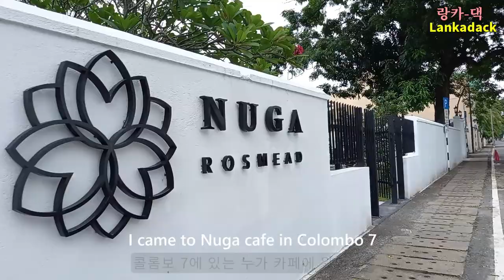누가 카페(CAFE NUGA, Colombo) 🍮🍨 세련되고, 아늑한 분위기의 카페~ 야외 테라스에서 커피 한 잔의 여유를 즐기기에도 좋고, 브런치 먹기 좋은 곳이랍니다💕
안녕하세요~ 랑카댁이예요 💕
스리랑카는 코로나인해 8월 20일부터 통행금지가 실시되고 있어요
모든 행동에 제한을 받고 자유롭게 할 수 있는 것들이 점점 줄어들고 있어요
이런 상황속에서 우리 스스로 삶의 여유를 찾아야만 해요
통행금지 전에 Nuga Cafe에 다녀왔어요
조용하고 예쁜 마음에 여유를 가질 수 있는 카페였어요 🍩🧁
모두 모두 코로나로부터 안전하시길 건강 잘 챙기세요 🙏

출처 :
Song : Forrest Keller - Fool to Try